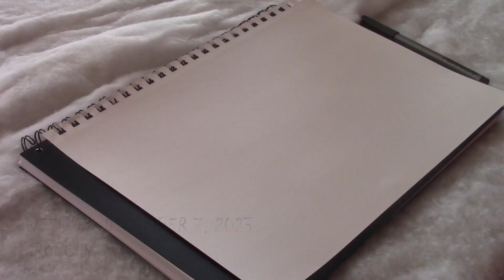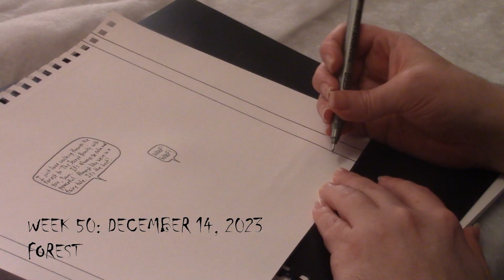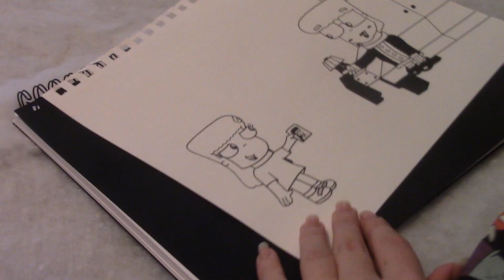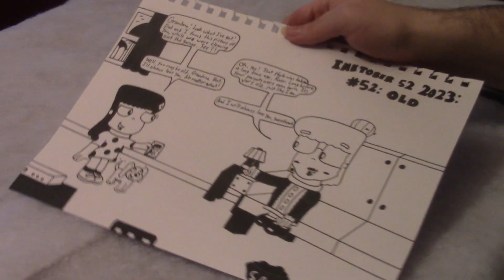Drawing with Monsterboy Roc Inktober 52 2023 Edition Part 12: December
Grouchy Cats, magical forests, tiny elves and old, but lovable relatives. The final four comics of Inktober 52 2023 are here and you will see all of them drawn in front of your very own eyes, in this very last installment of Monsterboy Roc’s Inktober 52 videos for the year. Enjoy, and see you all in 2024!